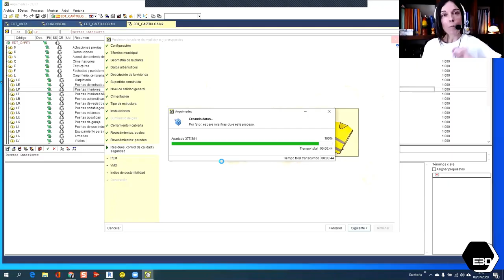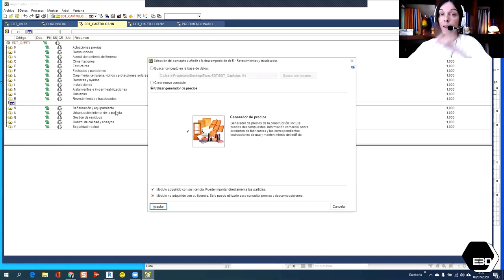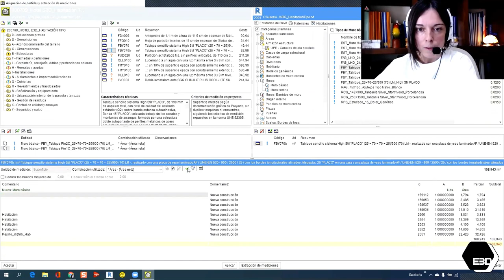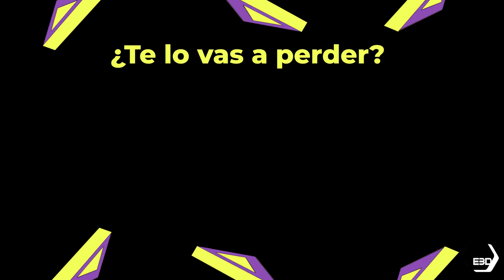[Resumen] Arranca: 40 min para empezar a medir con Arquímedes desde Revit